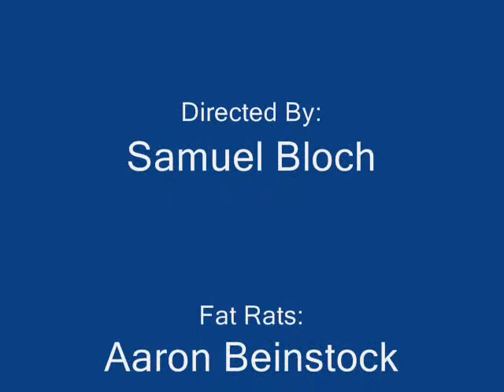Big Fat Rats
My cousin came up with this funny story and we put our bellys to the test by eating all the farmers crops and escaping his evil rath